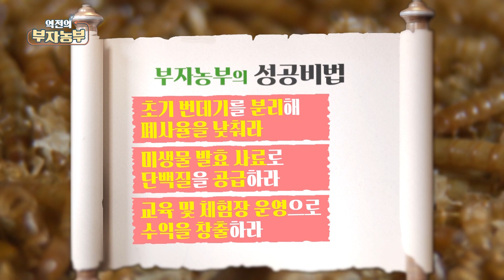[역전의부자농부 244회] 식용 곤충 부자농부의 연 매출은?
[역전의부자농부 244회] 식용 곤충으로 연 매출 1억 1천만 원! 경북 예천 백순화 부자농부

농지 면적 2,500평에서 밀웜(식용 곤충)을 사육하고
밀웜 분양과 가공 판매로 소득을 얻고, 생태 연구소 및 고등학교·대학의 동물학과 등에서 교육,
예비 창업 농업인들을 대상으로 견학 교육 등을 하며 추가 수익을 창출하는
식용곤충 부자농부의 연 매출은 얼마일까요~?